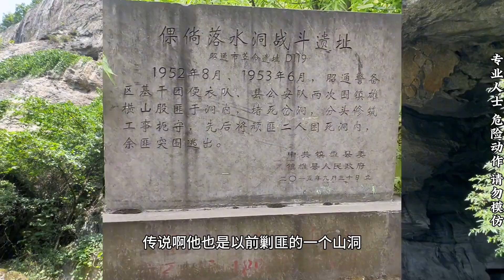探索神秘的倮倘落水洞战斗遗址，数十年的神秘面纱终于被揭开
本频道制作的所有视频都是在确保安全的前提下拍摄的，绝对符合平台的使用政策。
大家好！这里是【探险中国帅帅】